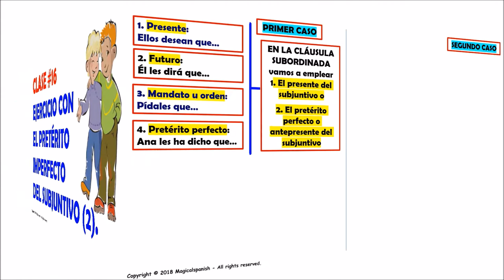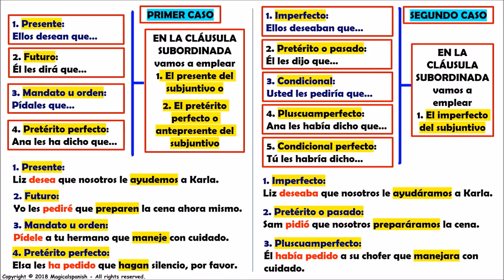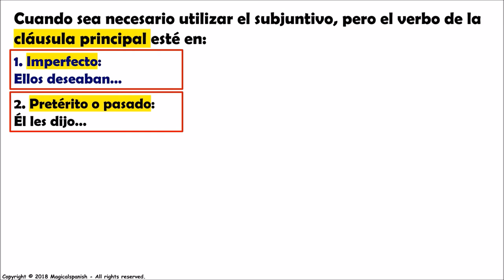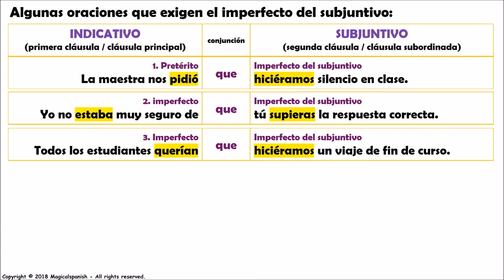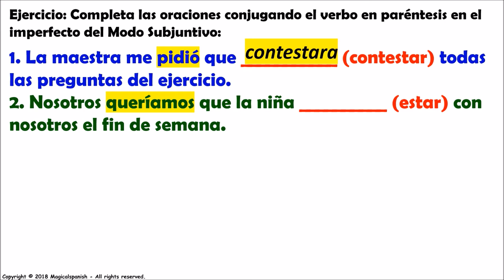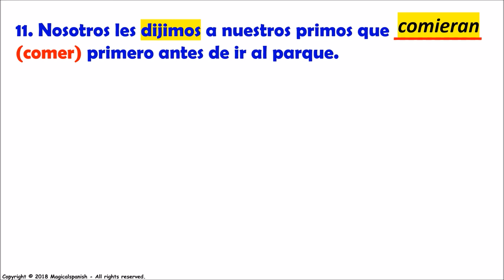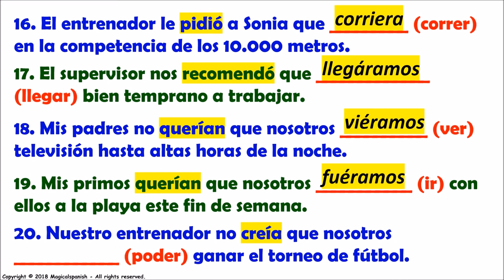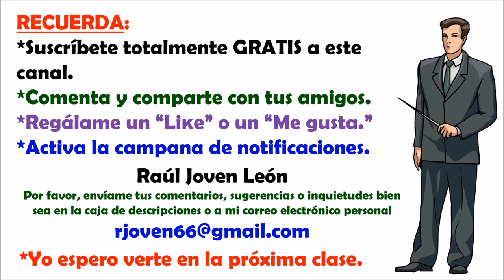Clase #16 / El Pretérito Imperfecto del Subjuntivo (2)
EL PRETÉRITO IMPERFECTO DEL MODO SUBJUNTIVO.
Este es el video #16 de una lista de reproducción relacionada con el "Modo Subjuntivo”, sus reglas, cuándo y cómo usarlo, excepciones a la regla, y mucho más. Hoy tenemos un ejercicio oral del “Pretérito Imperfecto del Modo Subjuntivo en español”. Espero que participes de cada una de las clases relacionadas con el Modo Subjuntivo para que al final puedas lograr un muy buen dominio de este tema tan importante.
CANAL DE ESPAÑOL
 Magicalspanish (Youtube)
 @mymagicalspanish (Facebook)
 @JovenLen (Twitter)
 @ingleswithraul (Facebook)
 @inglés_joven (Twitter)